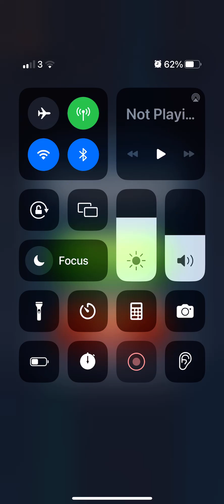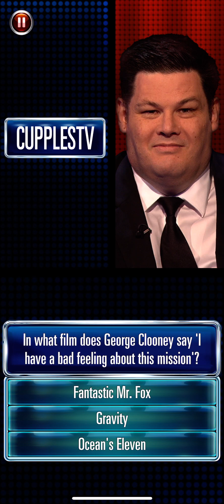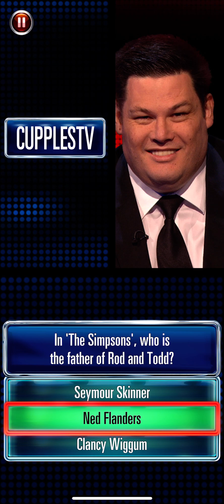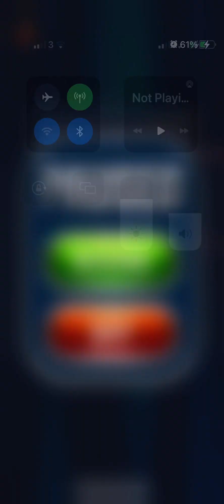The Chase ultimate series 1 episode 1 part 2 cupples tv entertainment plays safe